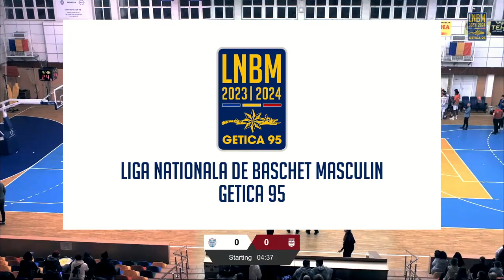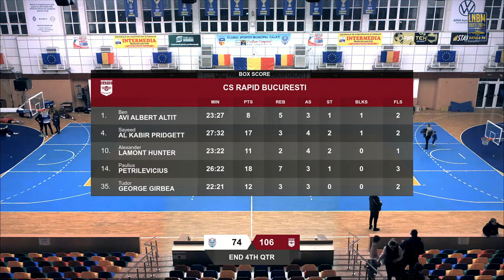LNBM Getica 95 2023-2024: CSM Galați - Rapid București